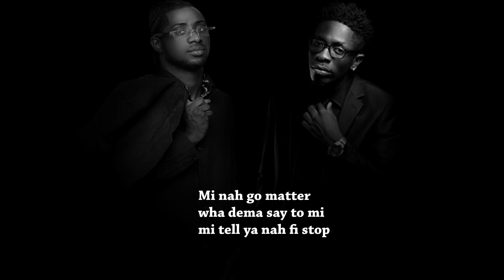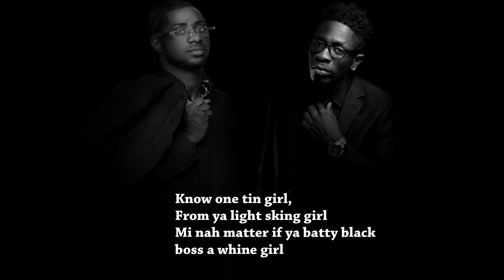JB serfer X Shatta wale....3tu black nim koor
i extrated shatta wales audio from his facebook live video and made a beautiful song out it.